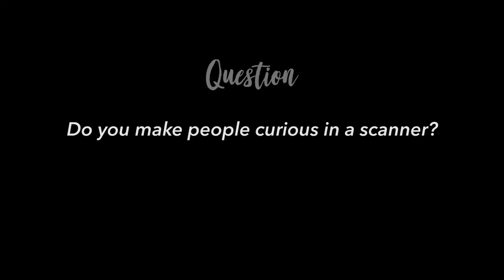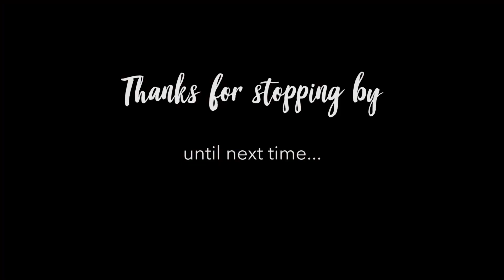neuro nuggets | story 10 | lieke van lieshout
Lieke studies curiosity using behavioural and neuroimaging techniques at the Donders Institute, NL. She talks about how she got interested in neuroscience, how she studies curiosity in a lab setting, and what she found surprising about her results. This is her story.